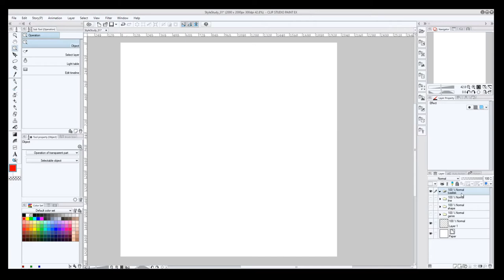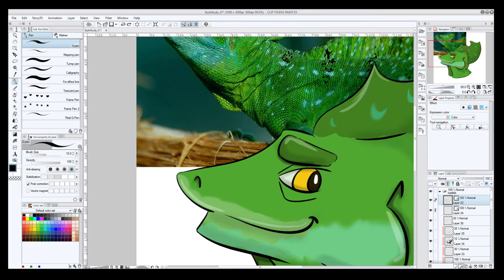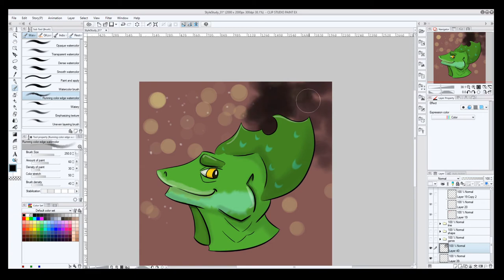Timelapse - Basilisk Style Study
I did a "style study" in which I studied the art style of three different artists: the genre of one, the shapes of another, and the line quality of yet another. Then I created a brand new, original art piece using what I'd learned from each. This was the result. Enjoy!

Referenced artists: LCibos (genre), Tsebresos (shape), Temiree (line)